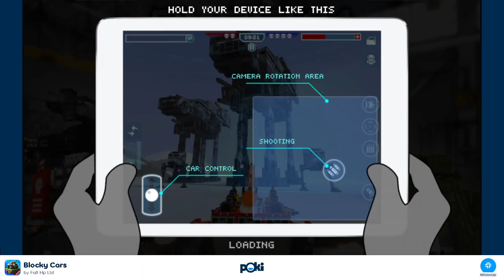Epic Blocky Cars 3D Gameplay: Best Vehicle Shooter Tips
Experience the thrill of Blocky Cars 3D, an epic online vehicle shooter game! Watch intense gameplay, discover top strategies, and master advanced tactics to dominate the battlefield. Perfect for fans of action-packed shooter games and vehicle combat enthusiasts.